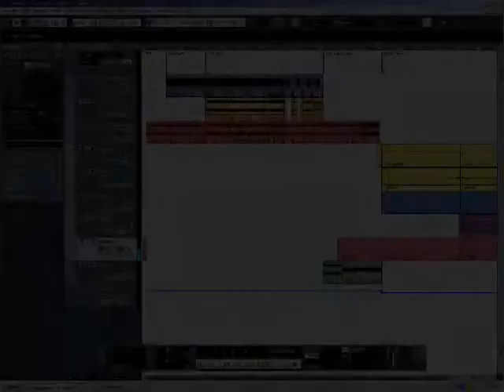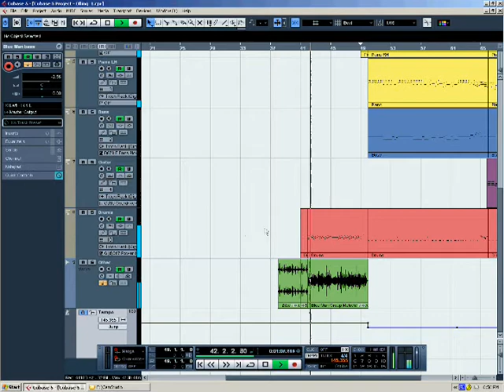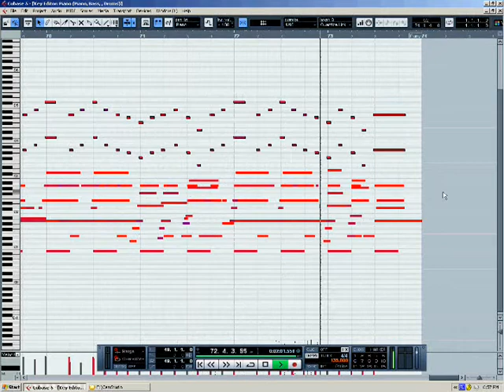Blue Man Group + Mozart in Cubase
I'm back! I recently completed another Digital Audio class at my local community college, so another slew of songs I've done are on the way. This first project I did involves audio clips from Blue Man Group. If you recognize these riffs and think you might know what album/single they come from, please let me know.

According to YouTube user rwgroesbeck, the source song is "What is Rock". I watched the concert video of this song and I have to agree.

In this project, we had access to a very large library of .WAV files, including drum loops, bass or guitar riffs, and vocal clips. There happened to actually be a folder full of Blue Man Group riffs and jams, so I took a few that I liked and remixed them here. The bass, guitar, drums, and PVC pipes were all separate tracks that I could mix together.

The second half of this is the third movement of Wolfgang Amadeus Mozart's  Piano Sonata No. 11, also known as Alla Turca, Turkish Rondo, or Turkish March. I chose this because it was in the same key (A minor) as the Blue Man Group stuff. In retrospect, I should have kept the tempo the same to match the BMG part, but then Mozart would have been too fast. Oh well.

Expect more from me over the next few days as I prepare my videos! What I do is I combine the CamStudio AVI files with the WMAs from my CD or WAVs from a direct export into Windows Movie Maker, outputting as a WMV file. This takes a while to synchronize perfectly by hand.